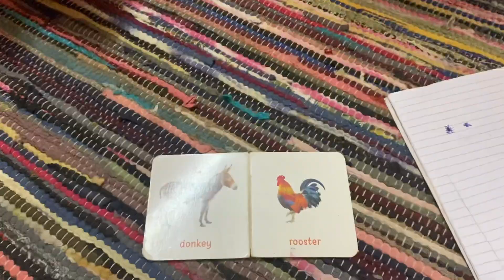VLOG || Lalit trying to train puppies 🐶 || eva’s favourite puppy || 17 month old eva